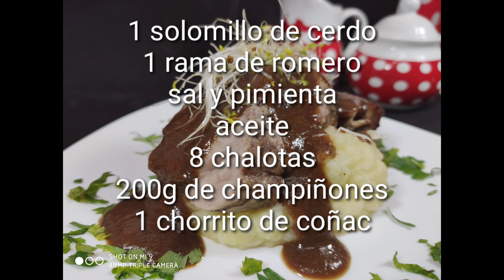Solomillo a la cazadora// especial Navidad!